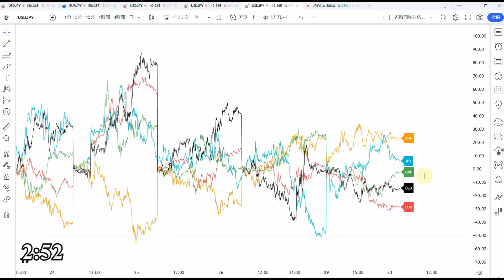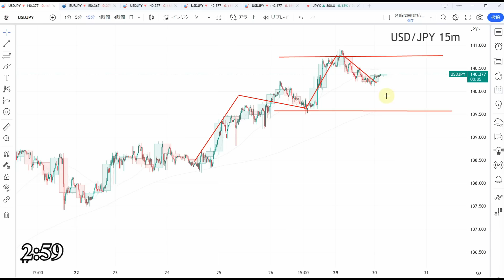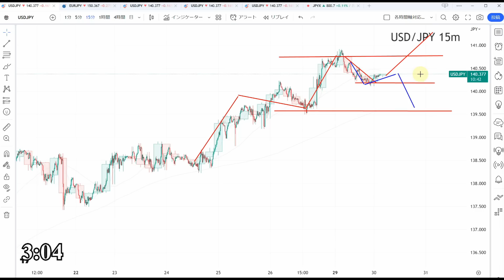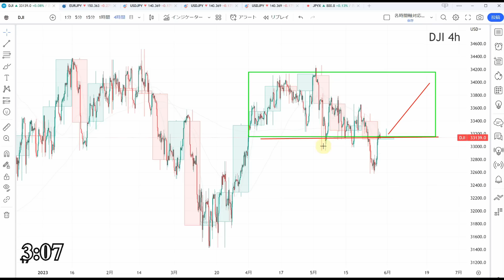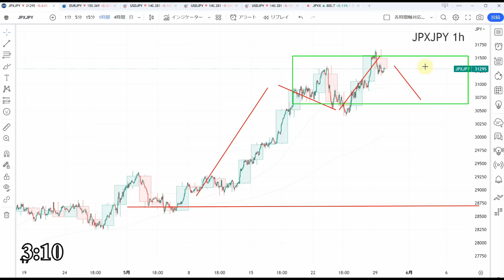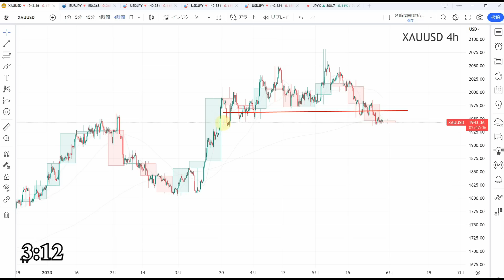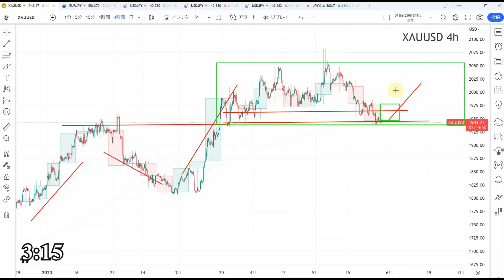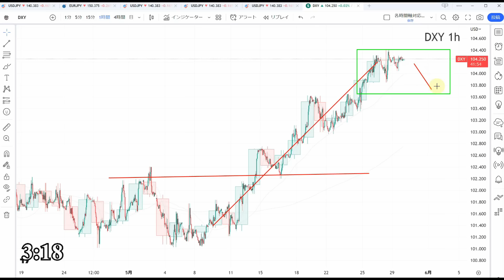【TAKA FX】ドル円為替相場の前日の動きをチャートから解説。日経平均、NYダウ、金チャートも。5月30日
0:00　ドルインデックス、円指数、通貨強弱
3:19　ドル円
6:56　NYダウCFD
8:11　日経平均CFD
9:27　金CFD
11:17　まとめ